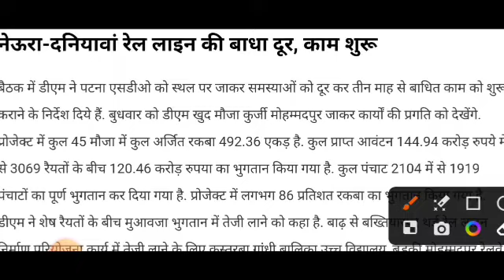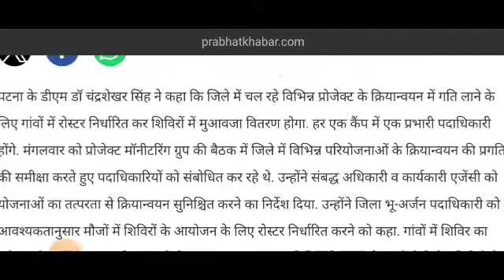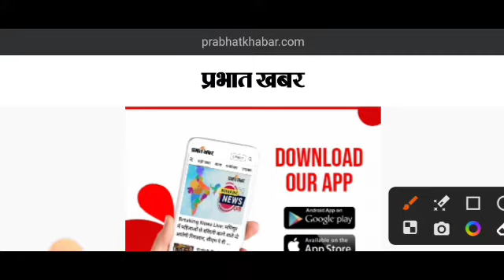neora daniyawan rail project | neora daniyawan rail line | Daniyawan neora rail line latest update